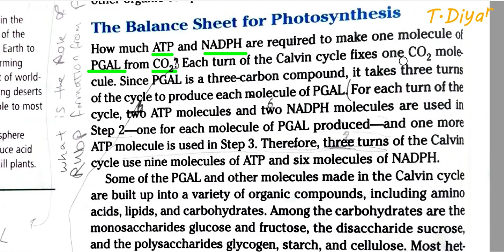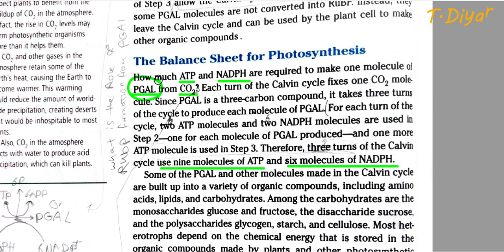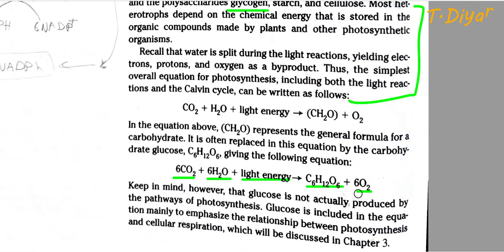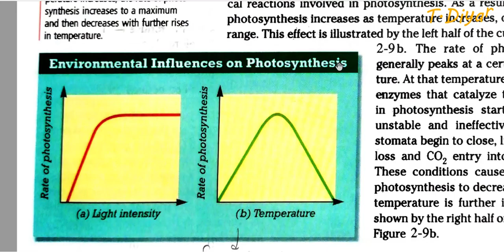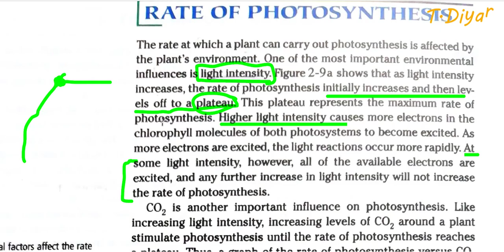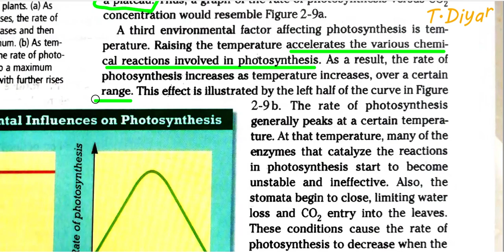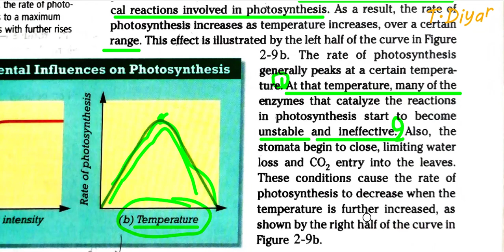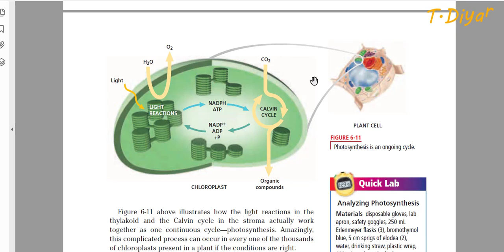photosynthesis chapter 3 section 2 lesson No 4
11th grade Shaheed Jabar High school